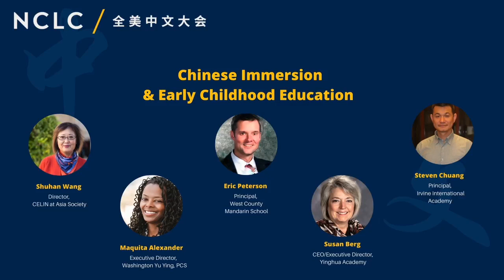NCLC 2022: Chinese Immersion and Early Childhood Education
April 23, 2022 — A group of educators discusses the opportunities and challenges they face when immersing children early on in Chinese education and maps out their plans for the future in a panel at the 2022 Virtual National Chinese Language Conference. (56 min., 52 sec.)